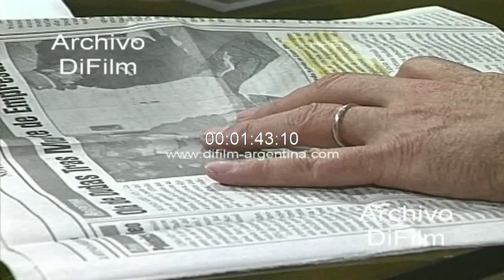Julio Strassera opina si Jorge Videla deberia estar en libertad 1998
Programa televisivo Punto Limite
Conducción: Marcelo Longobardi
Tema: Jorge Videla debe estar preso o no. Se rompe la Alianza. Que consecuencias puede tener para la Argentina de hoy la crisis económica en Asia. Carlos Menem conseguirá su re-reeleccion.
Bloque 1:  Piso con Julio Cesar Strassera (fiscal) hablando del juicio a la junta y la libertad de Videla. Opinión del trabajo hecho por la fiscal Rita Molina. Desempeño de la justicia.
Fecha: 23/6/1998
Duración: 9 minutos
Código: UG-3812